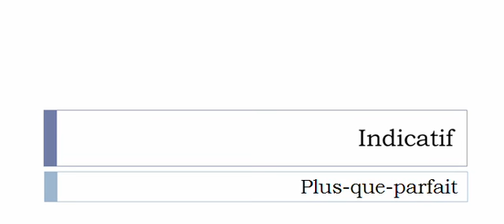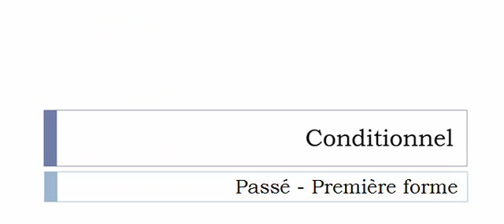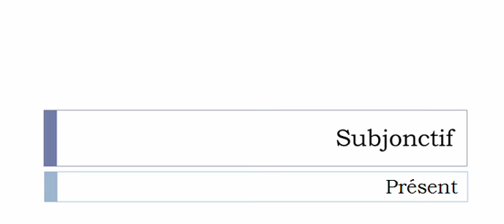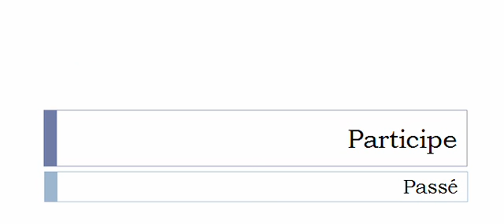French conjugation = Mener